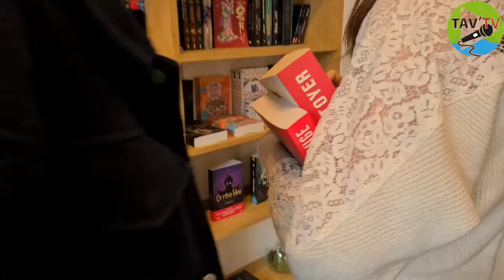Commerce - Proximité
TAV TV était présent lors de l'inauguration ce Lundi 28 Mars de LA NOUVELLE LIBRAIRIE AVENUE DE LA GARE 👏

Bienvenue à « Le goût des feuilles », commencez la visite...